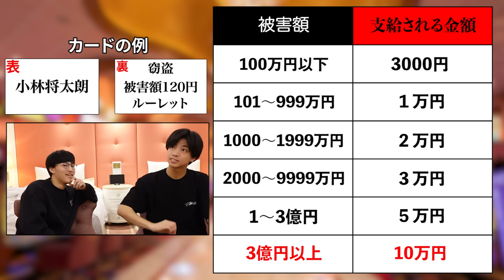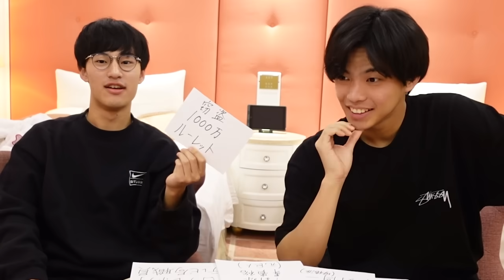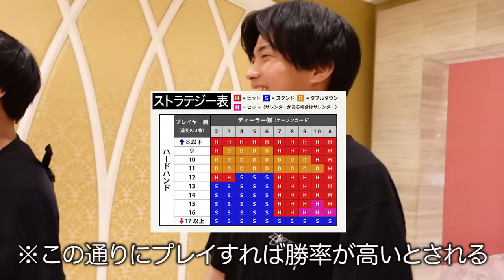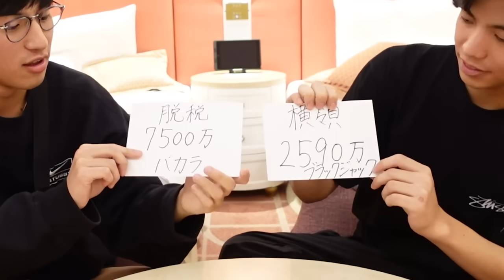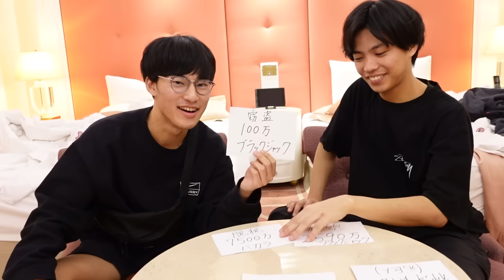【汚金カジノ】極悪人を選んで賭け金を手に入れろinフィリピン🇵🇭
↓概要欄ネタバレ含みます↓

これって俺ら悪いん？よーわからん手違いのせいで数十万円も雑な扱い方したのが、心残りです、、、
やけど結果的に、ありえへん不運に見舞われましたが30万ぐらい勝てたので満足です。。。。
※編集ミス　バンカーの2枚目はなんかの絵柄でした

以下、動画で言及されなかった人たちの詳細
・中居正広 ：11万4千円
クレジットカード詐欺をくらう
・元プロ野球選手 柿澤貴裕：100万円
転売目的で同僚選手の野球用品を100点以上盗んで巨人に契約を解除された。読売ジャイアンツ球場のロッカールームで阿部、長野、坂本らのバット約 40点、菅野らのグラブ約20点など実に約110点を盗み出し、東京都内の中古ブランド品買い取り専門店2店舗に売却。

【いだちゃんねる】
大学の友達と楽しくて動画を投稿してる教育系YouTuber。
楽しくなくなったら引退します。

SNSアカウント↓

🟥コバ

🟦サイコ

🟨いだの実況室